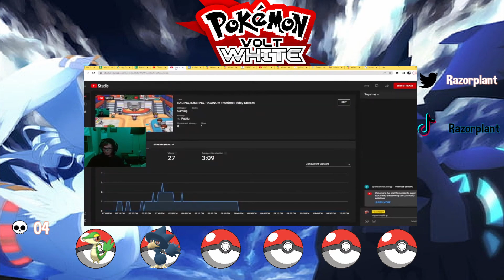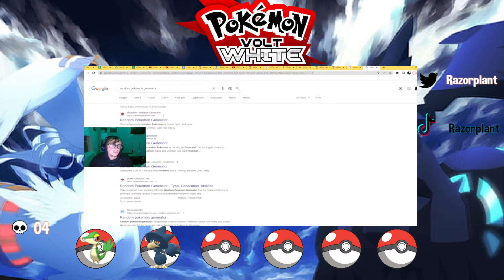ALREADY RUNNING INTO PROBLEMS!!! Pokemon Volt White Randomized mastermode | 3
The wheels will be similar to the sword master mode and Generations mastermode in that there is a Challenge wheel, a reward wheel and a punishment wheel. There will be more challenges, rewards, and punishments.